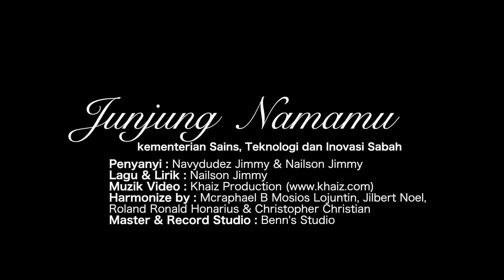Junjung Namamu - Official Video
Singer - Nailson Jimmy and Navy Jimmy
Lyrics - Nailson Jimmy
Composer -Nailson Jimmy
Studio - Benn's Studio
Video- Khaiz Empire